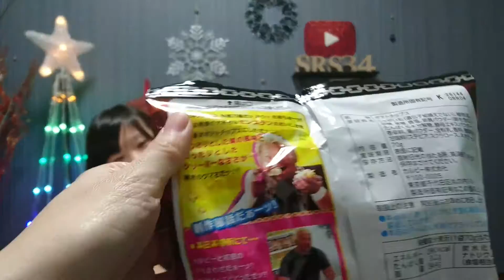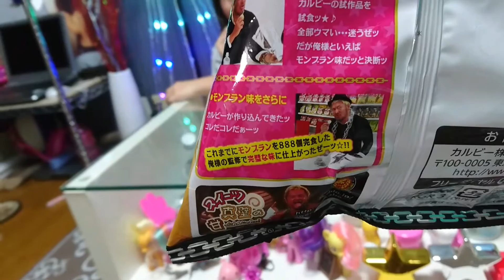【期間限定】カルビポテトチップス《モンブラン味》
期間限定♪
スイーツ真壁監修の《Calbee ポテトチップス→モンブラン味》
栗とクリーム風味の最強のタッグだ！
超うまいぜ！
もっさりとした栗の風味とまったりとしたクリーミーな甘さが驚きのウマさだッ☆!!
シュネッケングミの味が❗
母乳を出すためのハーブティー(Milk  up  Blend )の味と気づいたママ!

母乳の出が悪く困っているママさんこれは本当におすすめです！
これを飲んでから溢れる程、子供達が飲みきれない位の母乳で３姉妹みんな卒乳まで行きました♪是非おすすめです❗
【AMOMA Milk up  Blend 母乳育児専用ハーブティー】